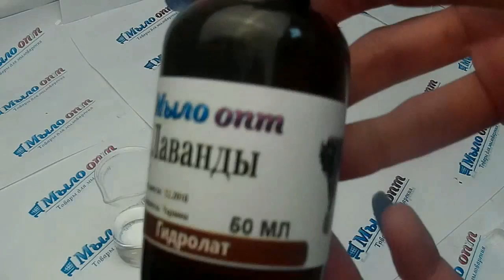DIY: Эмульгатор BTMS // Делаем крем с эмульгатором// Мастер класс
Мастер класс от магазина Мыло-опт - Тестируем эмульгатор BTMS - Делаем домашний крем

Купить эмульгатор BTMS оптом и в розницу